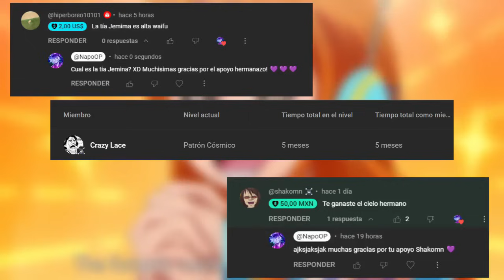LA INCOMPRENSIÓN DE KIZARU EN EGGHEAD ⚡ POR ESTAS RAZONES NO PUDO DAR SU 100% | ONE PIECE